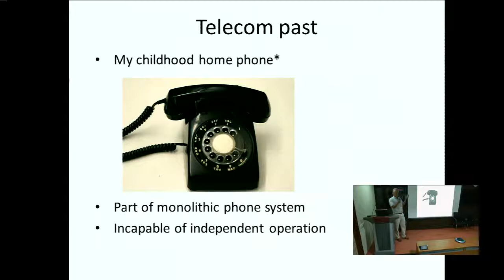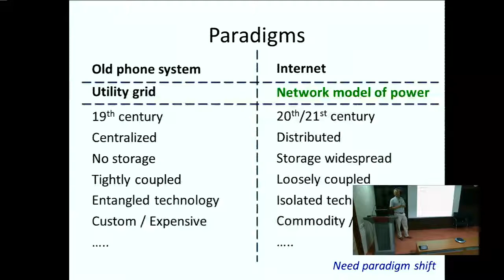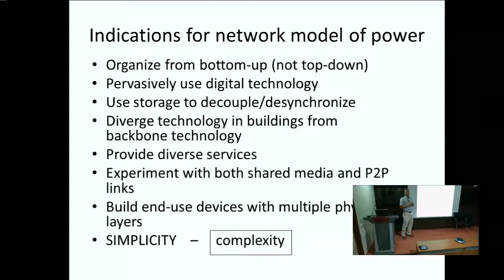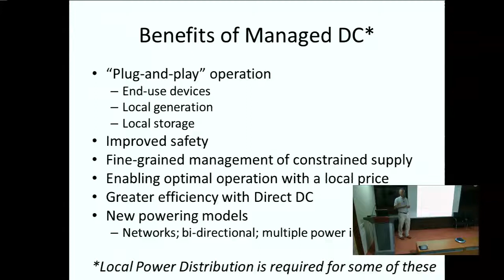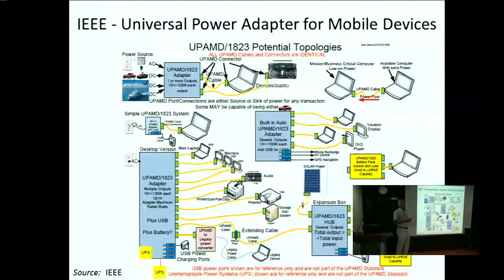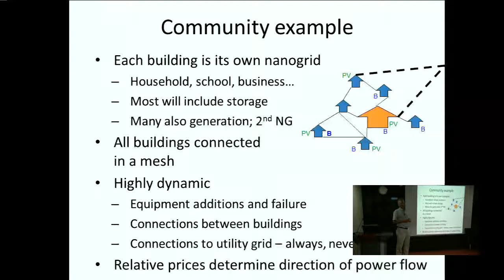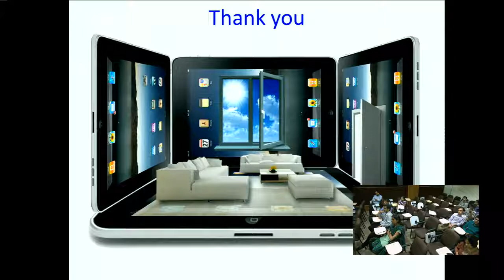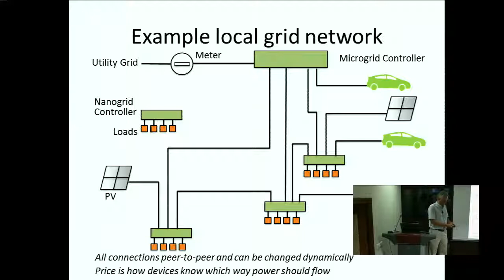Rethinking grids with local power distribution by Bruce Nordman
Increasing the reliability and power quality in electricity grids has been a focus since electricity distribution systems were first created. However, for a variety of technology, economic, and public policy reasons, it may be desirable to work towards utility systems standards that are lower than they are today. A network model of power at the local level can make local generation and storage – and hence local reliability – easier and less expensive to create.

This talk summarizes how actual needs for power quality and reliability can be accomplished with new technology options and so lead to shifting substantial future capital investment from the utility grid to locally, within buildings.